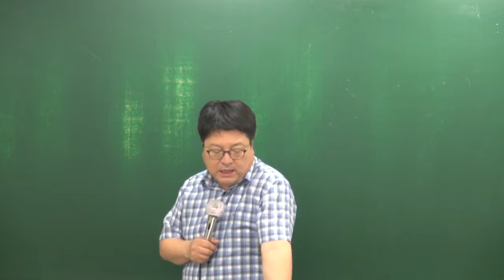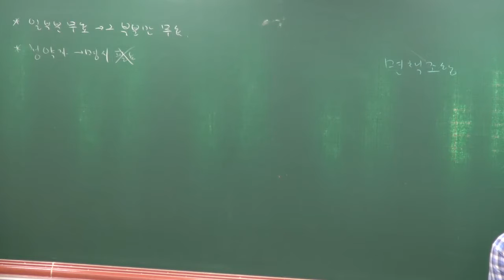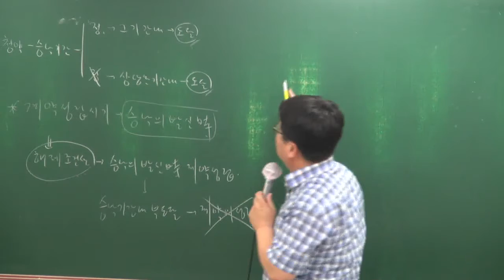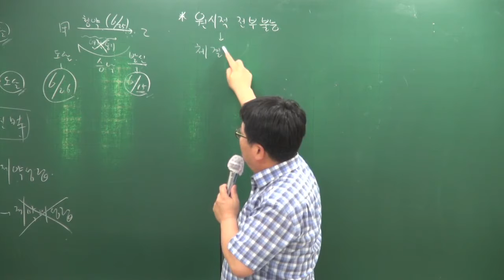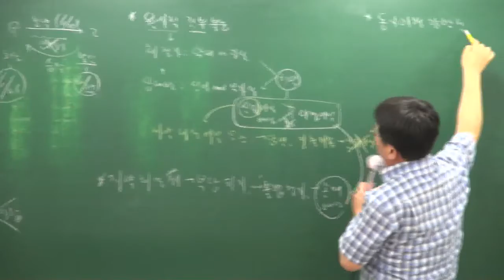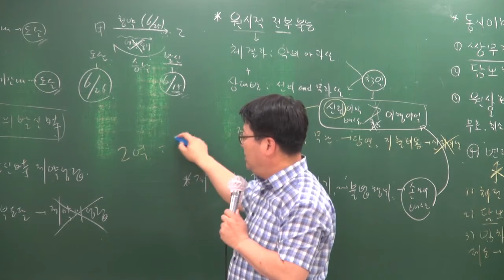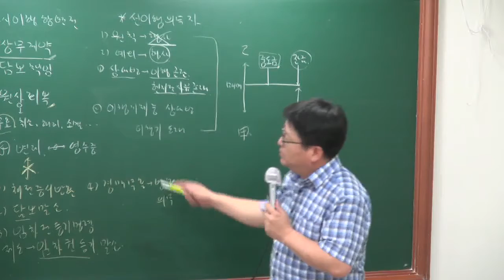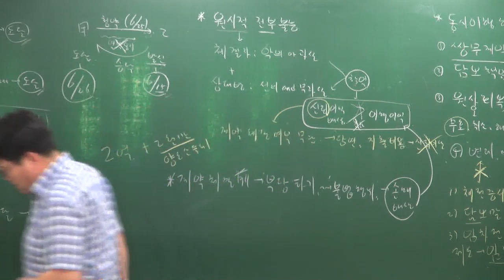[올프리] 2018년 공인중개사 민법및민사특별법 핵심이론 28강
[올프리][공인중개사 무료강의] 2018년 공인중개사 민법 및 민사특별법 핵심이론 [안영찬교수]